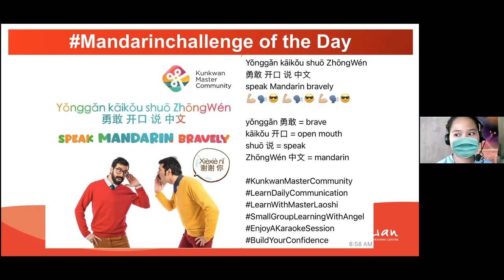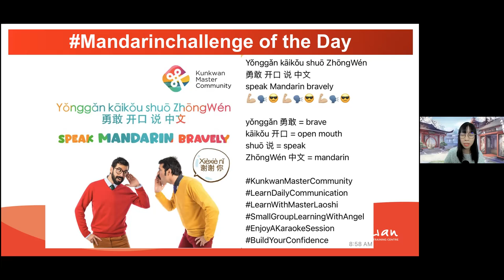Mandarin Challenge 13rd Jan 2022 by Agnes Laoshi